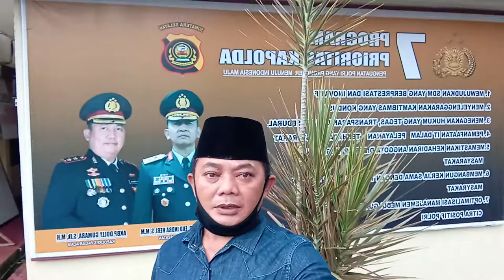Cari berita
polres kota pagaralam